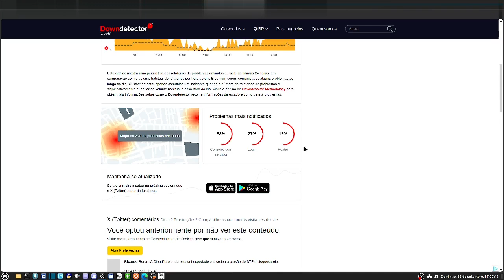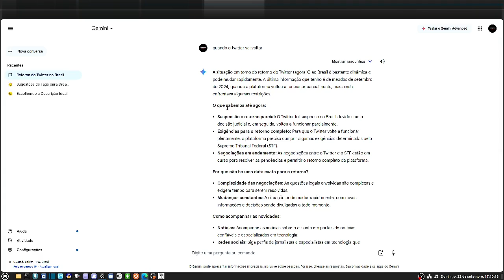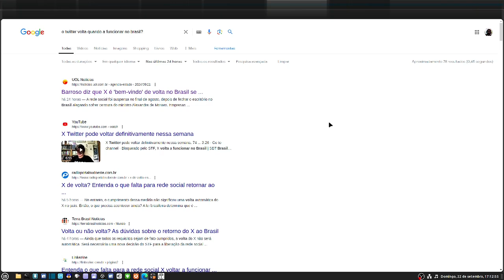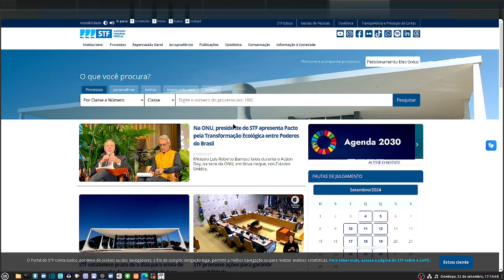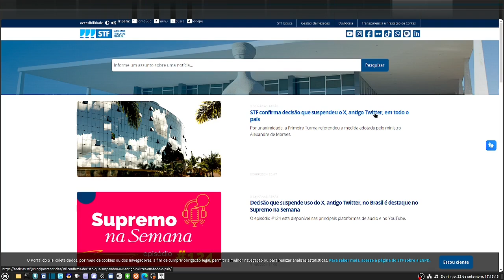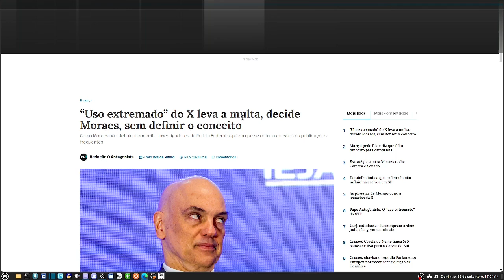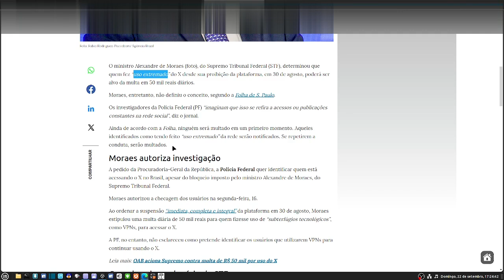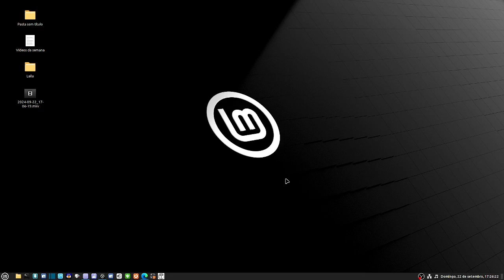O Twitter X Volta Quando?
Possivelmente, você está procurando por informações sobre o retorno do Twitter (agora X) ao Brasil.
entenda a situação do Twitter no Brasil!